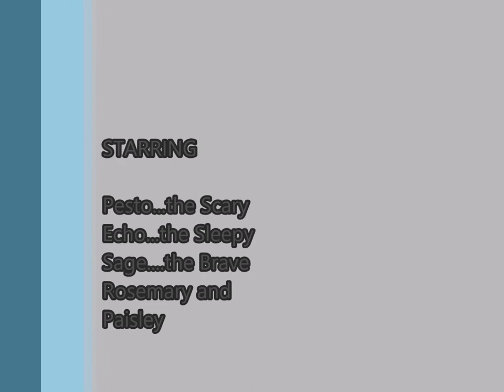Crawlspace Kittens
Rescued kittens with one hissy holdout.  But as you can see he is warming up quickly.